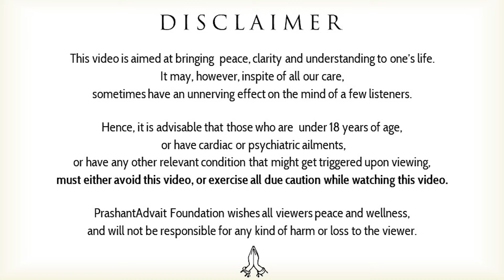Marriage and Love || Acharya Prashant (2016)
Video Information: Shabdyoga Satsang, 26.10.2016, Advait Bodhsthal, Noida, India

Context:
~ What is love?
~ What is marriage?
~ How to relate with others?